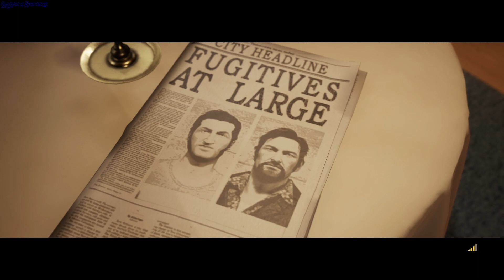A Way Out Complete Game - GogetaSuperx